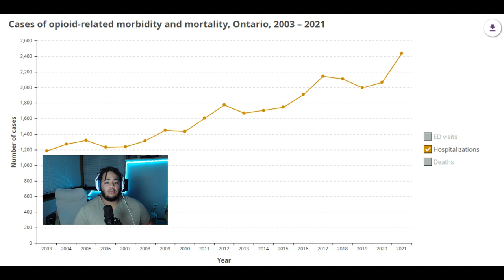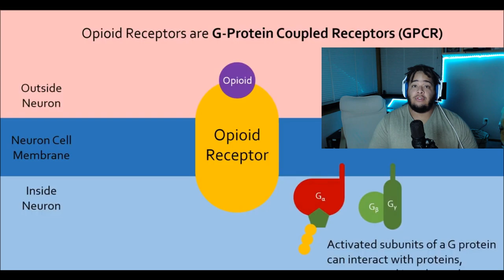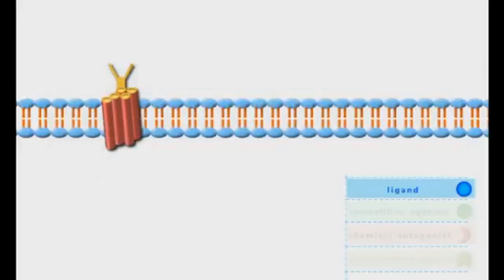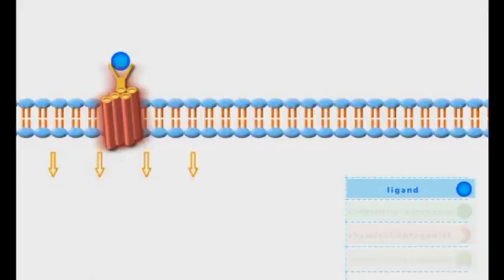Paramedic Thoughts | Fentanyl - Let's Talk About It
Today, I want to talk about Fentanyl. Not only is it an Epidemic in Canada, but it is one of the most deadly, if not THE deadliest street drugs in North America. For today’s video, I want to briefly explain what the drug is and what it does, how we as paramedics treat opioid overdoses, and finally, how people like you can help reduce the number of deaths due to opiate overdoses.

Chapters:
0:00 Intro/Learning Goals
1:07 Basic Pharmacology
1:40 What is Fentanyl?
3:27 Addiction
4:22 Intro to Narcan
5:11 Learning About Affinity
5:45 Narcan in Action
6:20 The Downsides of Narcan
8:21 Reality of Narcan
9:55 Narcan Administration Devices
10:36 Paramedic treatment
13:06 Signs of an Opiate Overdose
14:47 Personal Safety Warning
15:10 Conclusion